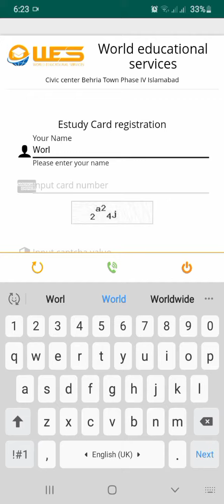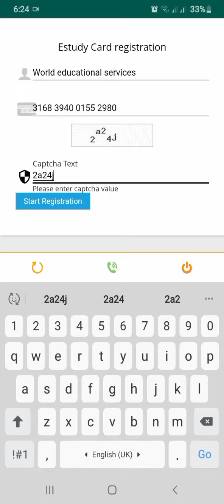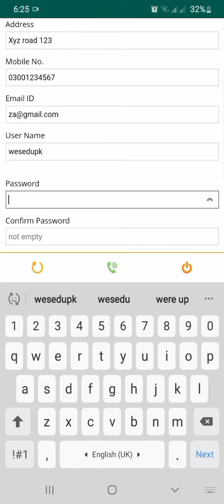Educationl service online study